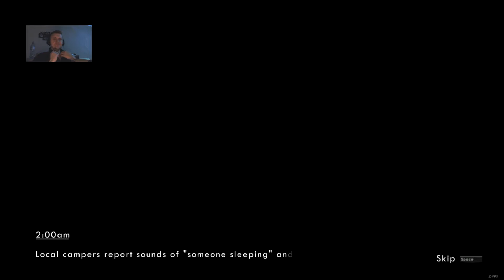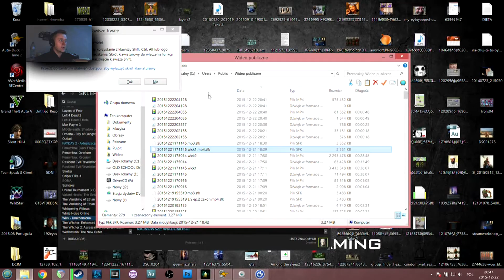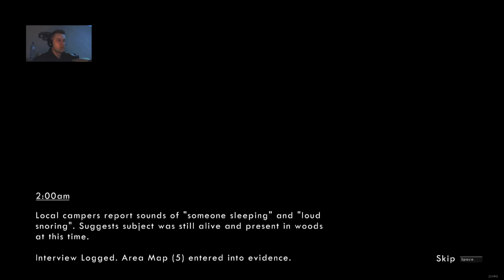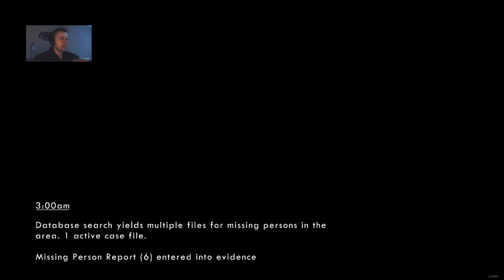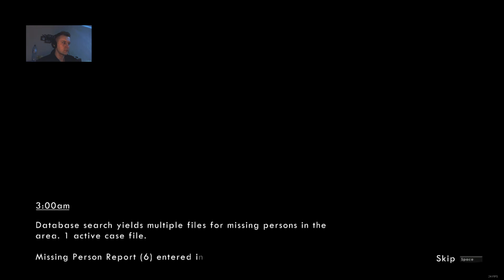A MIAŁEM NIE KRZYCZEĆ... | WICK #2 PL 60 FPS Gameplay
Lubisz włóczyć się nocą po lesie ?

Sprawdź moje kanały!